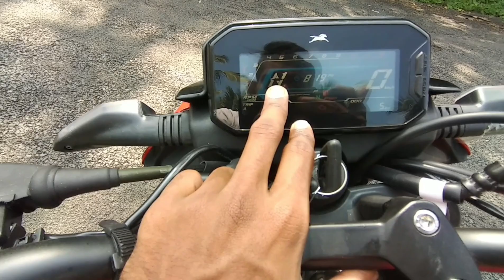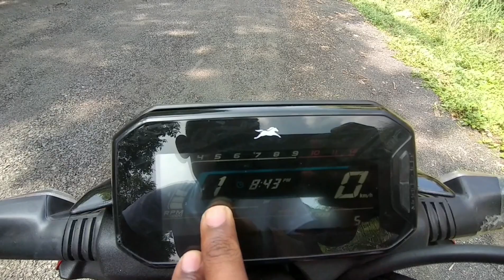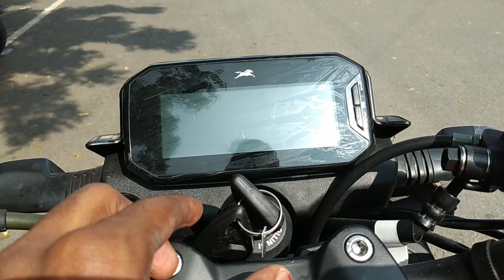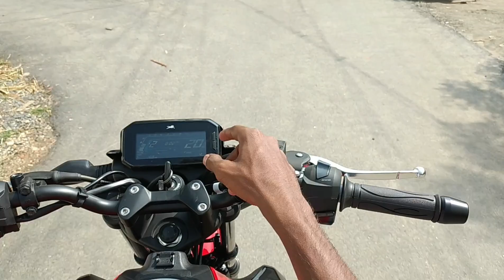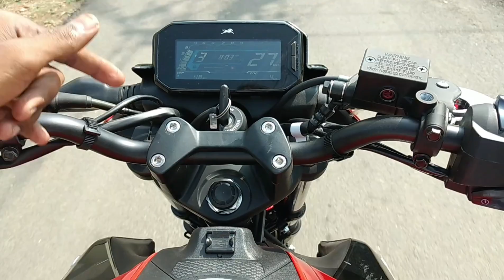TVS Raider 125cc super squad edition Full review in Tamil | features | price | E20 updates |milleage